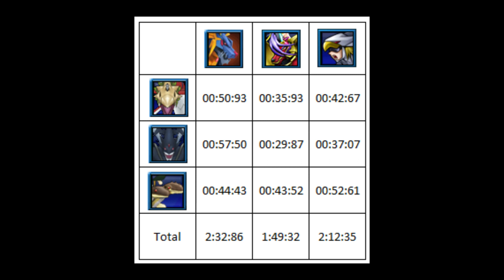Comparação Ice 2x Status - Digimon Masters Online